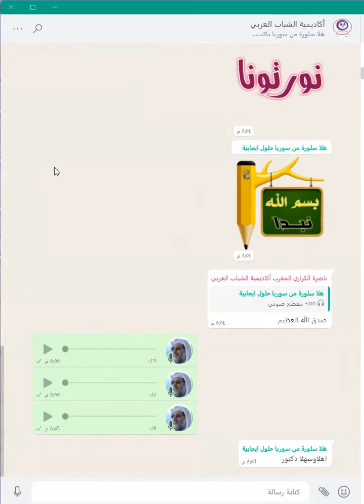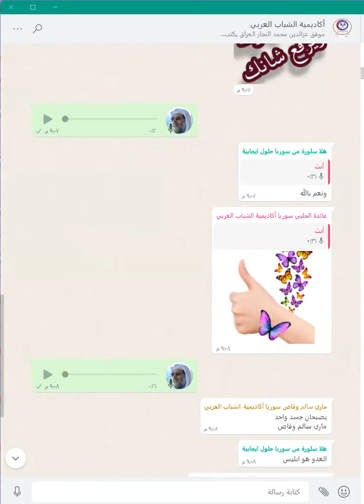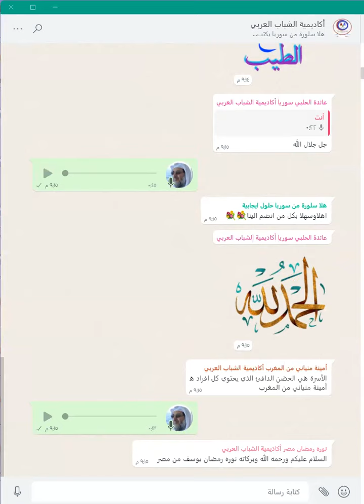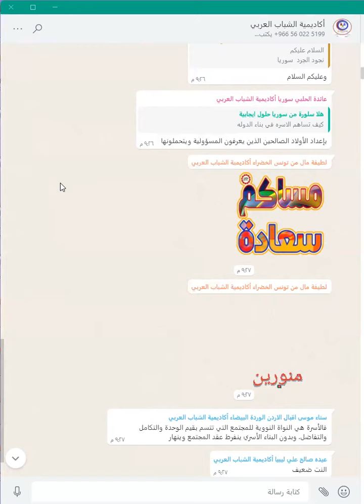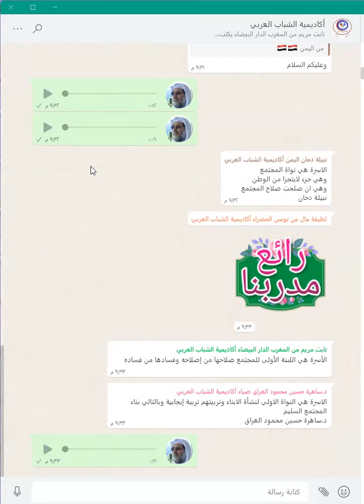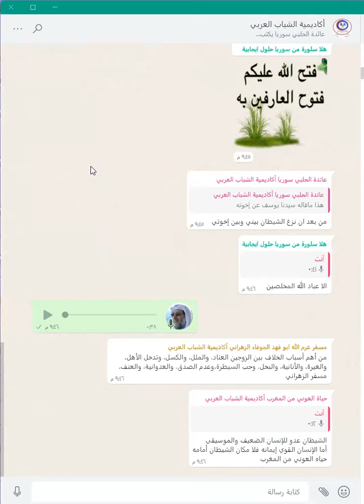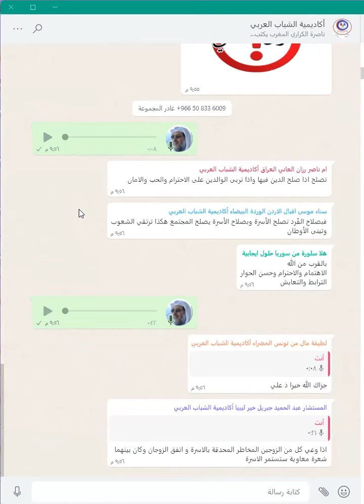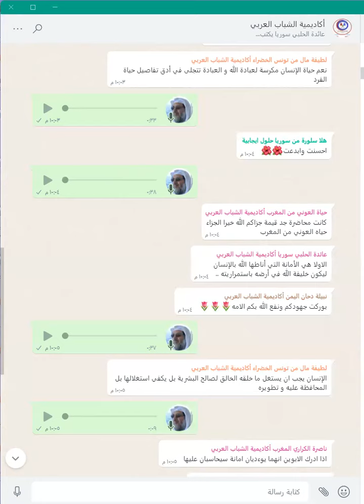بناء أسرة.. ماذا يعني؟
مفهوم الأسرة:-
بعيد عن تعريفات أهل الاختصاص
• لبنة بناء المجتمع
• بل هي لبنة بناء الأمة
• بل هي نواة الإنسانية
• هي صانعة الرجال نبعُ الحرائر
• صمام امان الأوطان
• الحاضنة والمدرسة والمعهد والجامعة
• الأمل والبلسم والدفء والمأوى
بناء أسرة يعني بنأ الأمة.